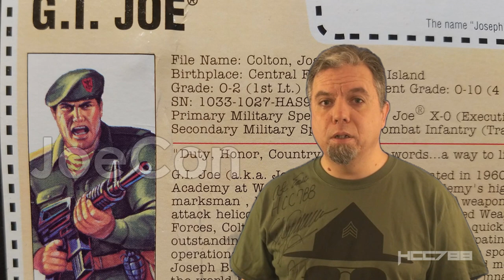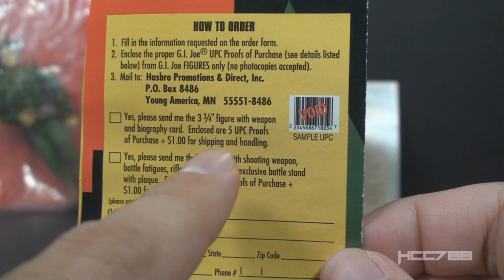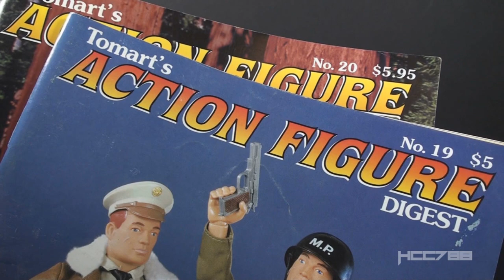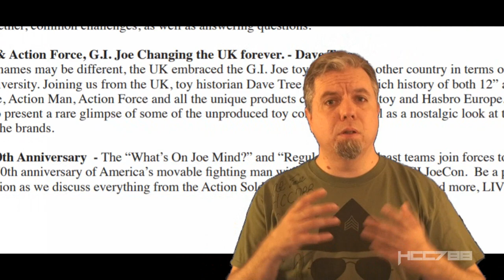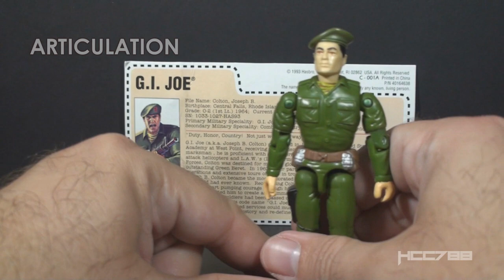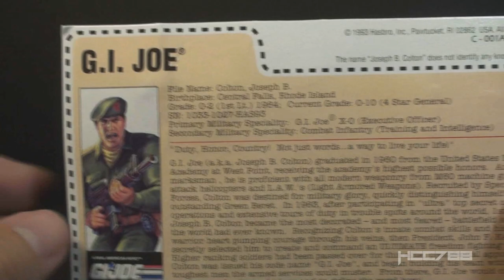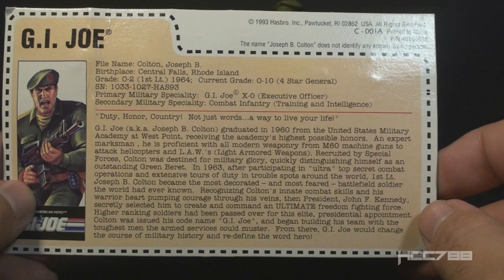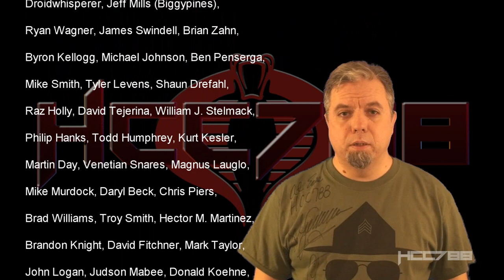HCC788 - 1994 G.I. JOE - JOE COLTON and JoeCon - Vintage G.I. Joe toy!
The Ultimate Guide to G.I. Joe, 3rd ed, Mark Bellomo,
Krause Publications, 2018

Tomart's Action Figure Digest No 19, 1994, Tomart Productions

Tomart's Action Figure Digest No 20, 1994, Tomart Productions

Duty, Honor, Country
Gen. Indicates a West Point graduate and gives his Class.Douglas
MacArthur's speech to the Corps of Cadets
at the U.S. Military Academy at West Point, N.Y., May 12, 1962,
in accepting the Thayer Award.a

?gclid=Cj0KCQjw_absBRD1ARIsAO4_D3vp4vq4EABb1NVNC5ltSz_0zYIi
--9C7mhODXTE5-iVRlxKGvdztJQaAjRiEALw_wcB

Image:
By USAF - National Museum of the U.S. Air Force photo 071002-F-1234P-022,

Image:
By Department of the Army - from Mounted Combat in Vietnam,
by General Donn A. Starry, published in 1978 by the Department of he Army.
Transferred from English Wikipedia; en:File:Map of Ap Bac.png,

Image:
By Cited as being taken by an unnamed US official serving in Vietnam -
U.S. National Archives, scanned from Death of a Generation -
Jones, Howard (2003). New York: Oxford University Press. ISBN 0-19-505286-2.,

John F. Kennedy:
Image:
By Cecil Stoughton, White House - This media is available in the holdings of
the National Archives and Records Administration, cataloged under the National
Archives Identifier (NAID) 194255., Public Domain,